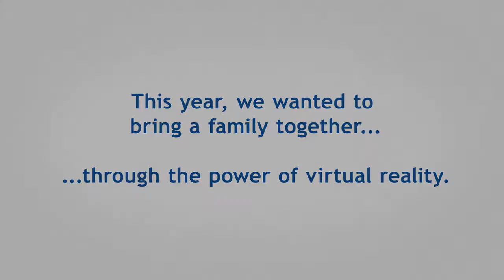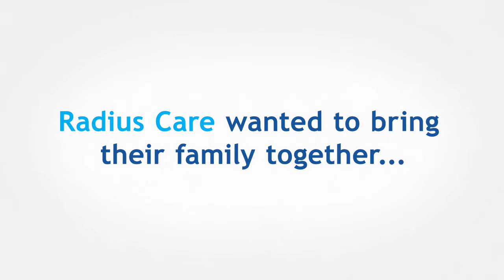80 year old experiences virtual reality for the first time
Virtual reality technology + 80 year old Anna + one very special surprise = pure gold!

Think virtual reality technology is just for young kids? Think again! We recently surprised one of our lovely residents, Anna, with a special message from her family living in Sydney. Watch to see what happens next…